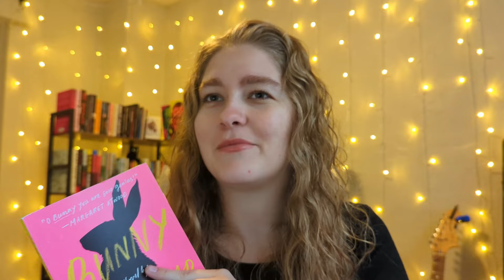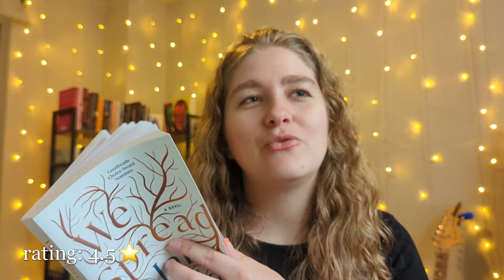I Read 23 Books in January! | Monthly Wrap Up